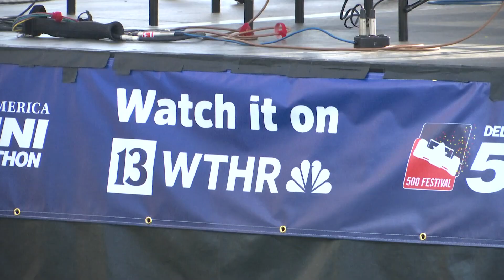Runners ready for OneAmerica 500 Festival Mini-Marathon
Thousands of runners will hit the streets Saturday morning for the OneAmerica 500 Festival Mini-Marathon.